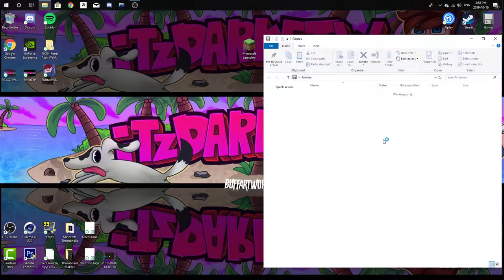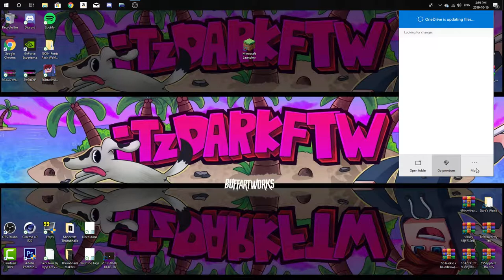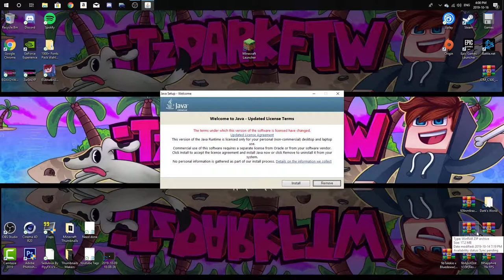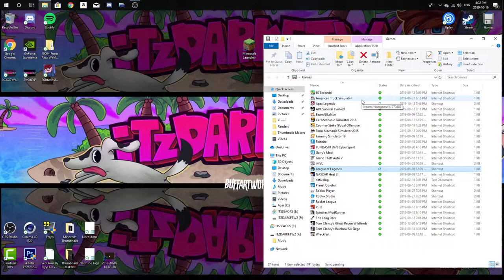I NEED HELP minecraft won't load up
Hey guys my minecraft won't load up and i tired everything please help